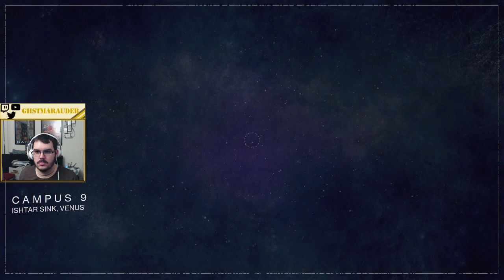Destiny: The Taken King | Story Missions | Subclass Quests - Nightstalker Hunter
My Destiny: The Taken King play through of the Story Missions. This missions is the "A Ranger Lost" mission for the Hunter's Nightstalker subclass quest. Cayde-6 asks you to locate a missing scout for him.
LOADOUT
-Class: Gunslinger/Nightstalker
-Primary: Bad JuJu Exotic Pulse Rifle
-Special: New Monarchy Sniper
-Heavy: Queen's LMG

Clip Recorded from my Live Stream Weeknights.